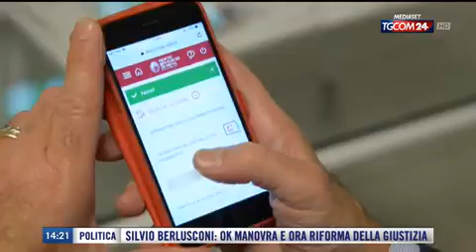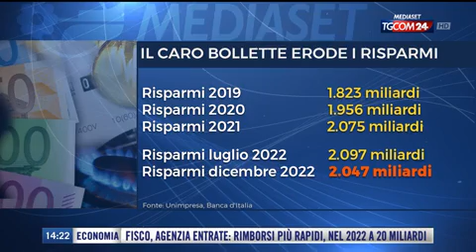Unimpresa su TGCOM 24 Ore 14 Caro bollette intacca risparmi - Dati Centro Studi Unimpresa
Unimpresa su TGCOM 24 - Ore 14.00: Economia. Caro bollette intacca risparmi degli italiani. Dati Centro Studi Unimpresa e Banca d'Italia.

27/12/2022 TGCOM 24
TGCOM 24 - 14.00 - Inizio selezione: 14:22:19 - Durata: 00.01.47
Conduttore:  MARICA GIANNINI
Servizio di:  GIULIANA GRIMALDI

Economia. Caro bollette intacca risparmi degli italiani. Dati Centro Studi Unimpresa e Banca d'Italia.